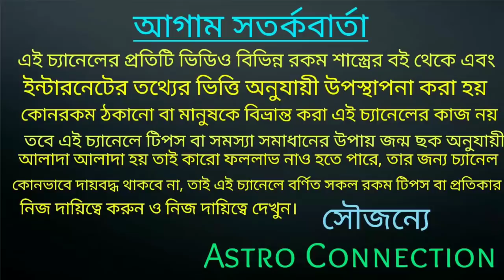11 October শনিদেব মার্গী হওয়ার ফলে 7 রাশি টাকার গদিতে হামাগুড়ি খাবে🔥🔥🔥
11 October শনিদেব মার্গী হওয়ার ফলে 7 রাশি টাকার গদিতে হামাগুড়ি খাবে।